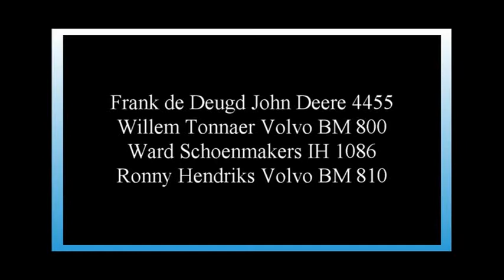Trekkertrek Loosbroek 2016 5,5 ton Hobbysport Powerpullers Zuid